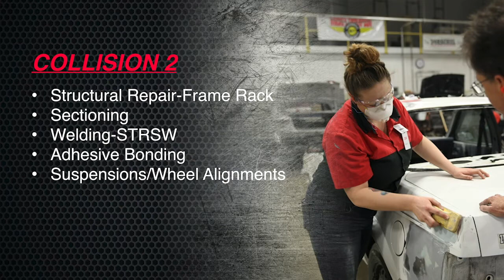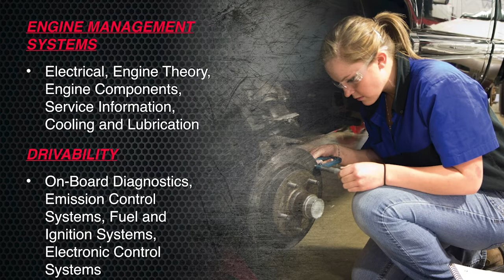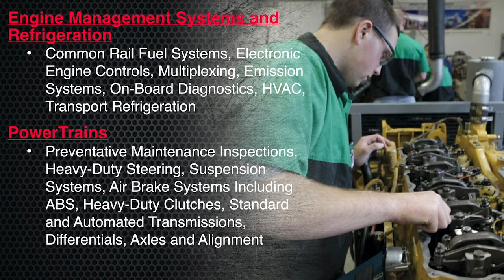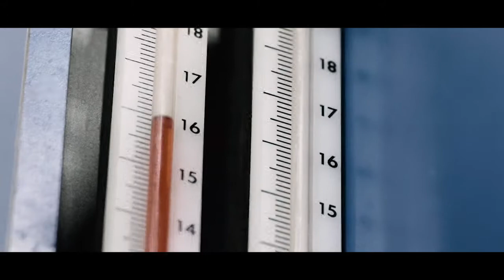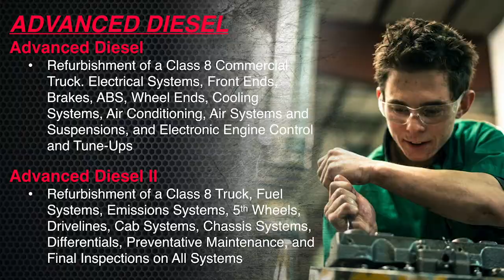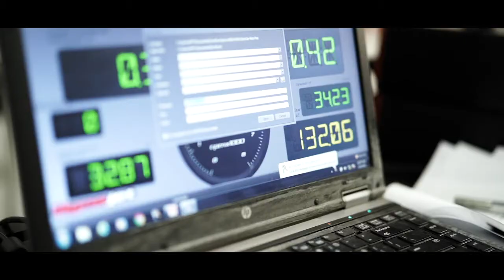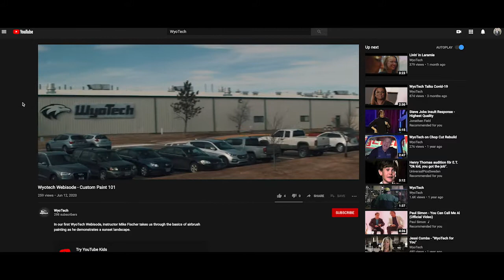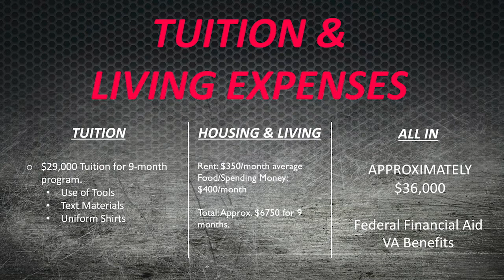WyoTech Core Programs | Automotive, Diesel, and Collision & Refinishing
In this video WyoTech promotes its specialized vocational training programs in Automotive, Diesel, and Collision & Refinishing, emphasizing the practical and varied career paths available to its students. The video showcases a series of webinars and presentations by WyoTech staff, highlighting the core and specialty programs offered. Each program is broken into phases, detailing skills from basic vehicle repair to advanced diagnostic techniques across different vehicles and machinery. The institution aims to equip students with the necessary skills to enter the workforce confidently, with opportunities ranging from hands-on mechanical roles to investigative and managerial positions in various industries.

🟦About Us:

It started with the creation of the first automobile. It continues today at our campus in Laramie, Wyoming. And it lives on in the tens of thousands of WyoTech graduates who’ve gone on to forge their own path, earning careers with numerous companies located all around the world.

Founded in Laramie in 1966, WyoTech provides concentrated, 9-month training programs in  Automotive Technology, Collision Refinishing Technology, and Diesel Technology as well as. 6-month Welding program that prepares students for careers as technicians in the automotive diesel, and welding industry.